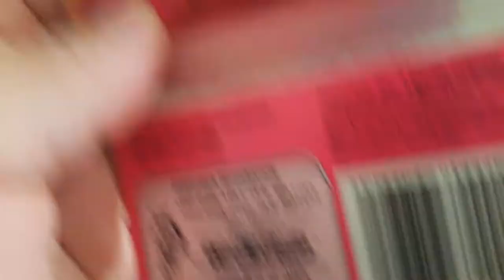More dolls from Goodwill